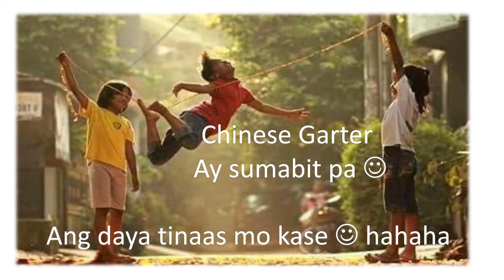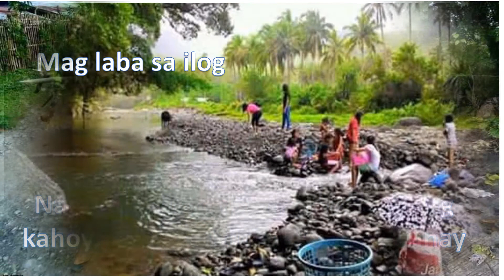BATANG 80'S AT 90'S NARANASAN NYO DIN BA ANG MGA ITO? MAS MASARAP MAGING BATA NOON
NGAYON 1 TAON PA LANG ANG BATA NANONOOD NA SA CELLPHONE, 4 YEARS PA LANG MARUNONG NA GUMAMIT NG CELLPHONE OR LAPTOP.

MAS MASAYA NOON MAMUHAY PERO NAG IIBA TALAGA ANG PANAHON.

SALAMAT PO SA PANOOD SANA AY NATUWA KAYO AT NAALALA NYO ANG INYONG MGA KARANASAN.